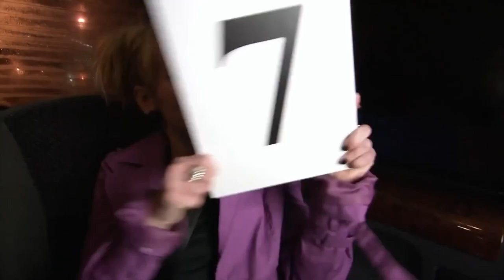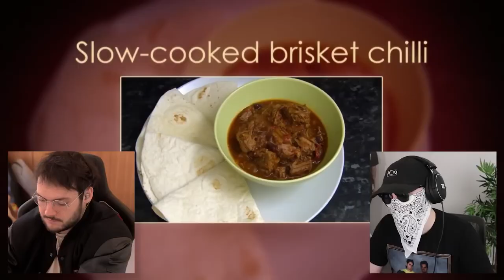We Watched COME DINE WITH ME#shorts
We Watched COME DINE WITH ME UK